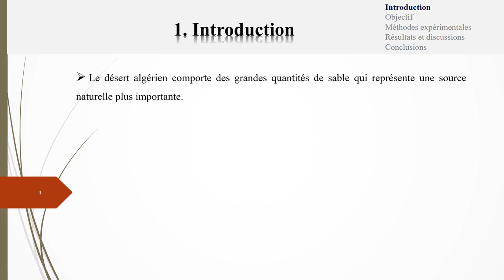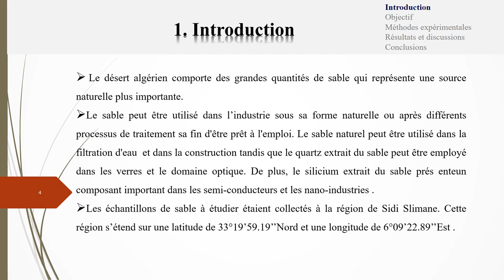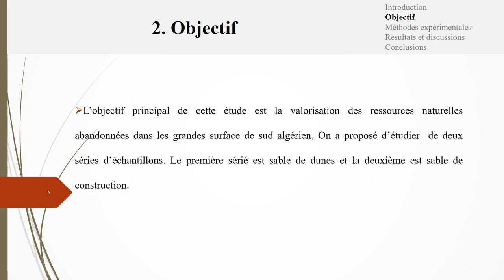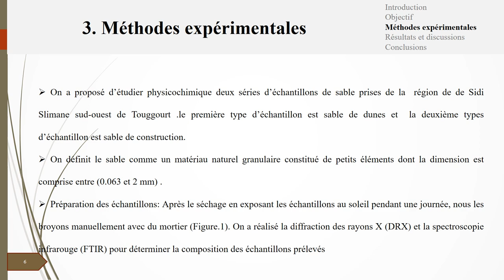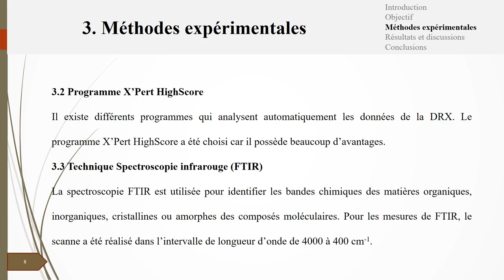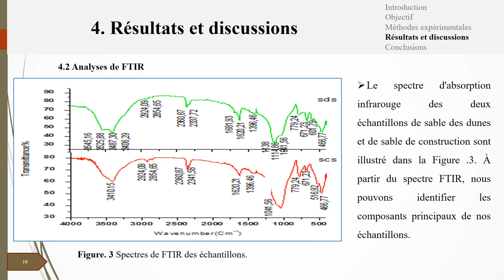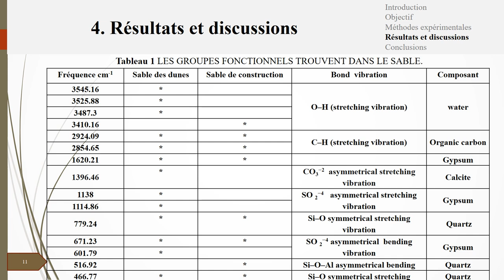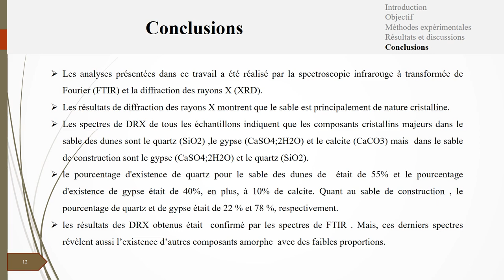présentation benchaa 2022 1 finale say benchaa